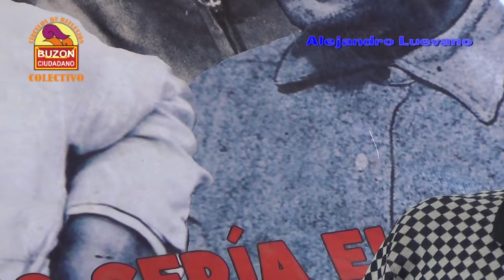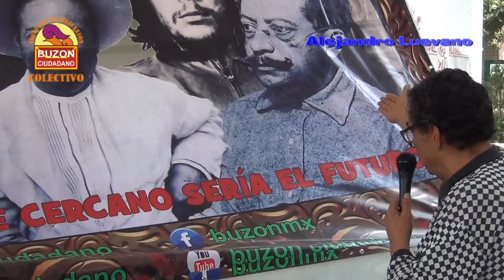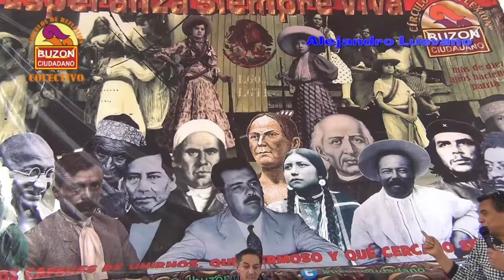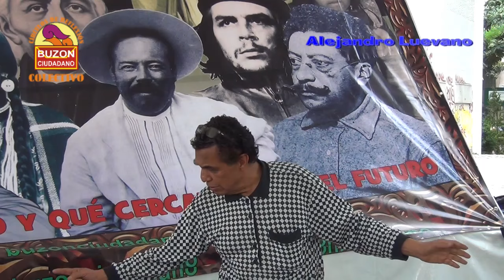Democracia y Poder Popular - Alejandro Luévano